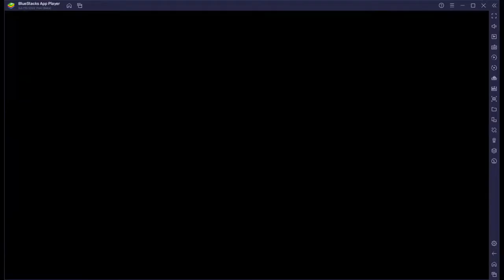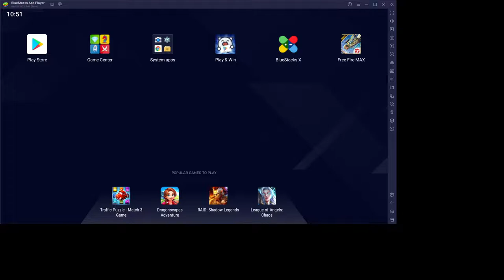LET'S PLAY FREE FIRE MAX LIVE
• Gpay
• UPI ID - sarvesh.dp555@okhdfcbank

• Nesh_OP: ₹1000
• Ajay Bhardwaj: ₹50
• Simar: ₹51

►Credits:
• Starting Song -Track: VIBEBOII & NIKKSTERZ - CANON